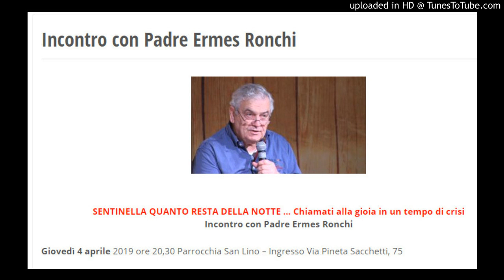Ermes Ronchi "SENTINELLA QUANTO RESTA DELLA NOTTE … Chiamati alla gioia in un tempo di crisi"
SENTINELLA QUANTO RESTA DELLA NOTTE … Chiamati alla gioia in un tempo di crisi
Incontro con Padre Ermes Ronchi

Giovedì 4 aprile 2019 ore 20,30 Parrocchia San Lino – Ingresso Via Pineta Sacchetti, 75 (dal sito